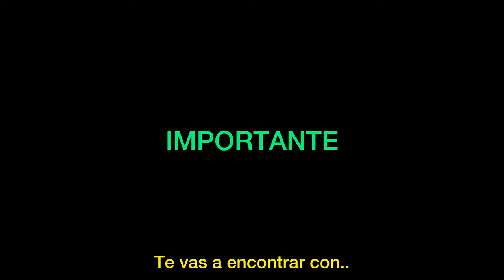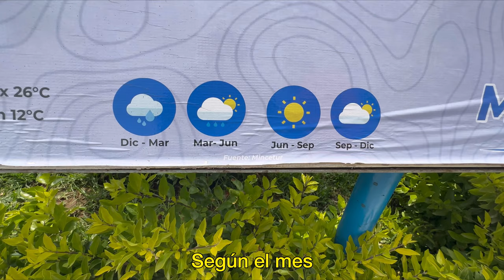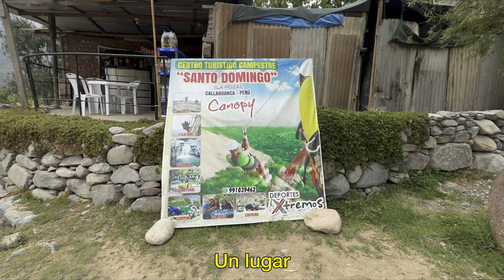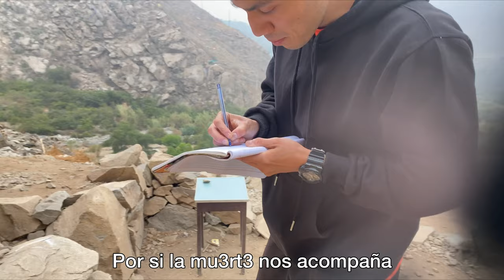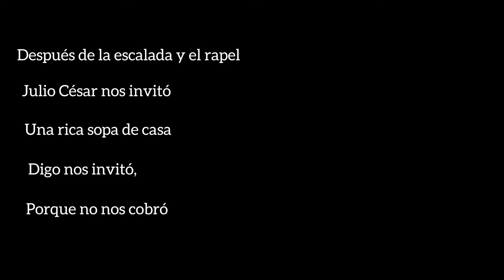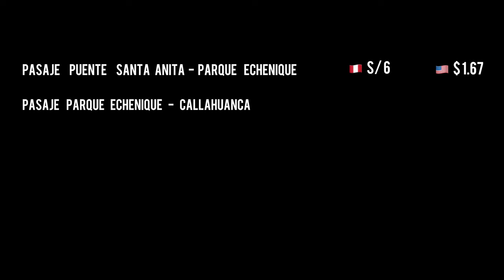TOUR EXTREMO en Callahuanca (TOUR, COSTO y EXPERIENCIA) 🧗‍♂️☀️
En este video te voy a mostrar el TOUR que puedes hacer DENTRO de LIMA, en el distrito de CALLAHUANCA! Con tan solo 55 SOLES.
Una opción ideal para salir de la ciudad y de la rutina, con POCO PRESUPUESTO y POCO TIEMPO.

Martín!